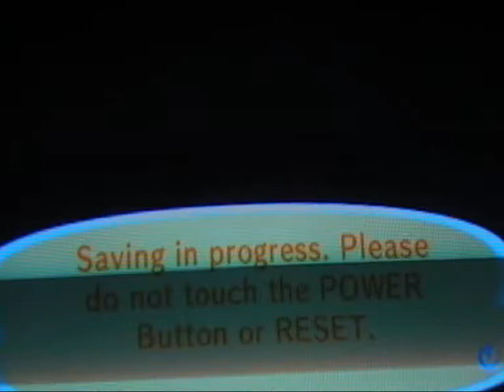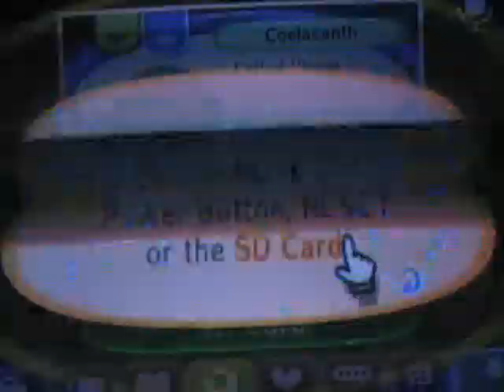Coelacanth - Animal Crossing LGTTC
I finally caught a COELACANTH! You really don't know how happy I was when I caught the rarest fish on the game.